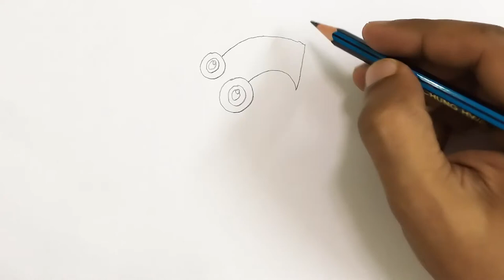how to draw cartoon number 6 step by step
how to draw cartoon number 6 (six) for kids